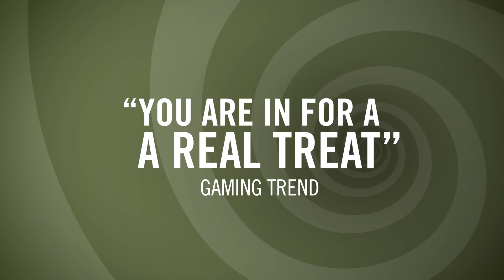Sam & Max Save the World/Beyond Time and Space - Remastered Announce Trailers | PS4 Games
Two classic Sam & Max games coming to PlayStation on September 29! Sam is a six-foot canine detective with a love of justice. Max is a hyperkinetic rabbity-thing with a taste for mayhem. Together, they’re the Freelance Police—an irreverent comedy duo whose esoteric crime-fighting style has been entertaining comic book and video game fans for more than thirty years.

In Sam & Max Save the World (aka Season One), a mind-control scheme involving washed-up child stars spirals to encompass the media, the mafia, the United States government, and the internet, building up to an out-of-this-world finale. In Sam & Max: Beyond Time and Space (aka Season Two), Sam & Max are back on the crime beat in a showdown with Santa Claus, a race to subdue a giant volcano, and a face-off with a Eurotrash vampire... and then things get *really* weird.